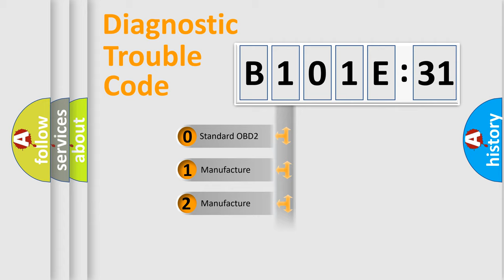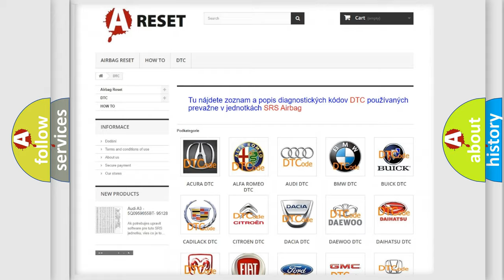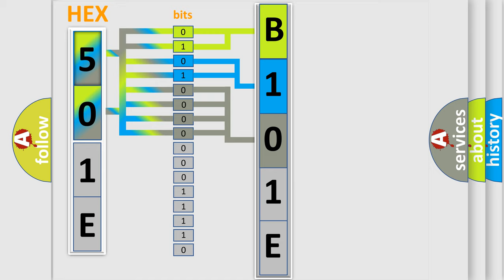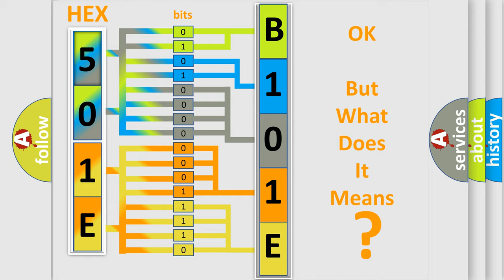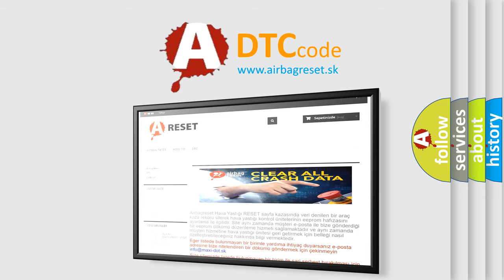DTC GMC B101E-31 Short Explanation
Contents:
0:21 Basic DTC analysis according to OBD2 protocol standard.
1:48 Insight into programming
2:58 A diagnostically understandable description of the Diagnostic Trouble Code
3:05 Basic error definition

Make:
GMC
Code:
B101E 31
Definition:
Electronic Control Unit Software Internal Checksum Error
Description:
Cause:
The control module is not configured properly.
Failure Type:
No Signal